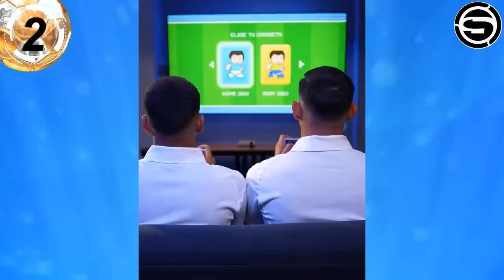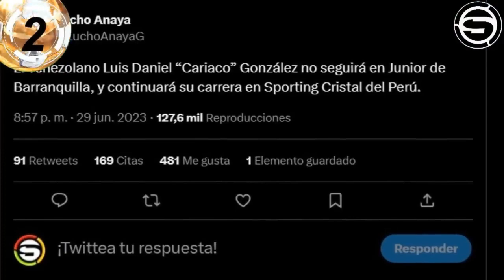CRISTAL VUELVE LA CAMISETA AMARILLA/COROZO SERA RIVAL EN EL REPECHAJE?